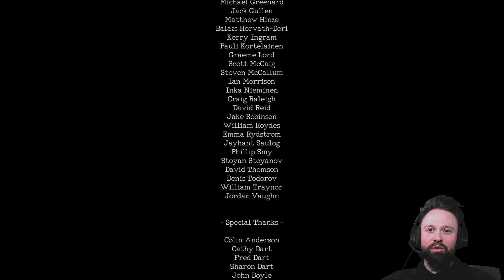Auf NIMMERWIEDERSEHEN, Mr. BRUTE | MONSTRUM | 14.1 | Horror | Let*s Play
Zurück bei MONSTRUM, zurück auf dem Frachter, zurück in den Fängen des Brute...ob wir ihm wohl dieses Mal entkommen können...